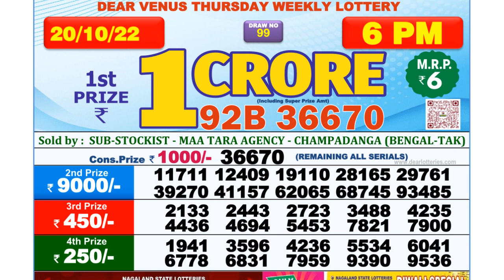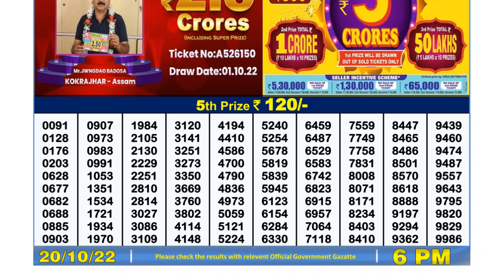🔴 Lottery Sambad Live 06:00pm 20/10/2022 Day Nagaland State Dear Lottery Result Pdf Download